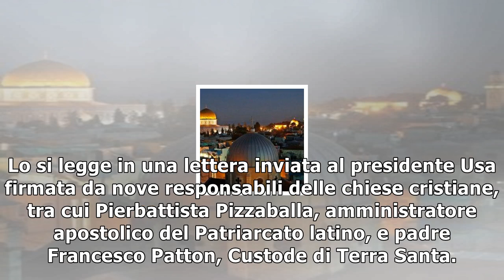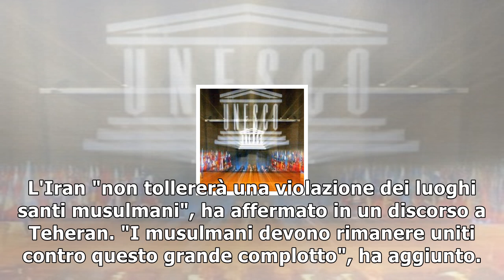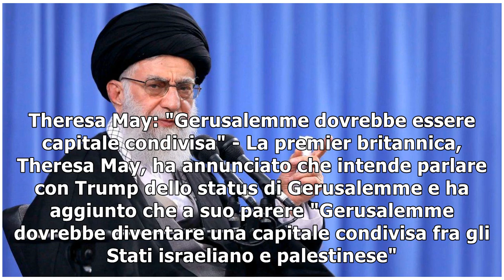Caso gerusalemme, ayatollah iraniano: "la palestina sarà liberata" - tgcom24